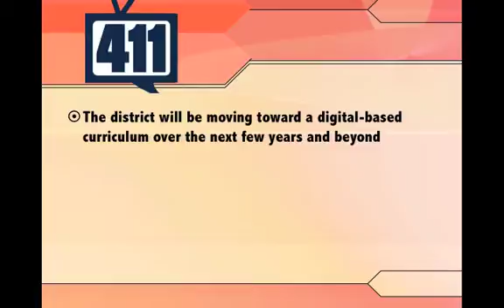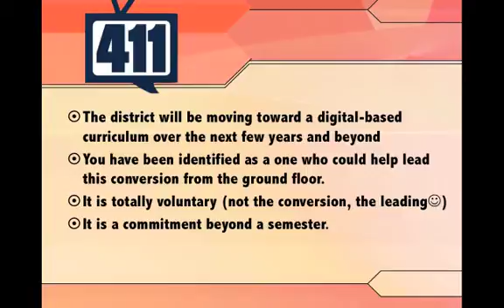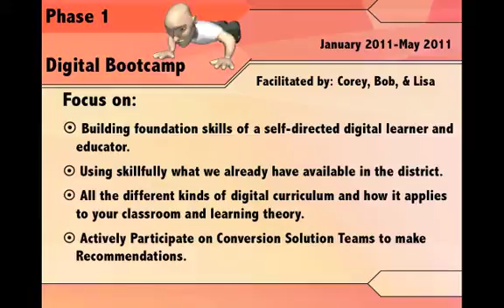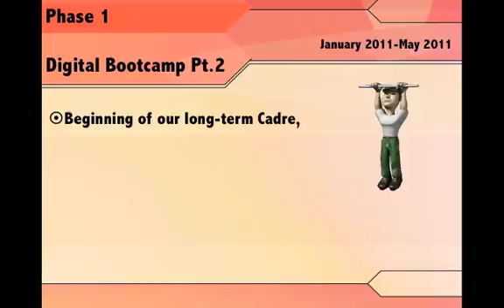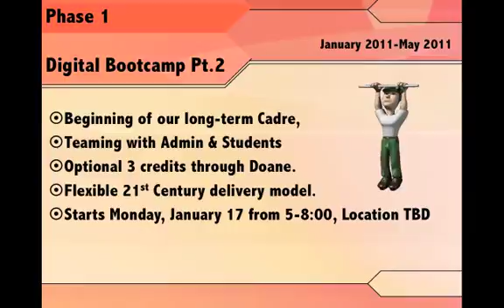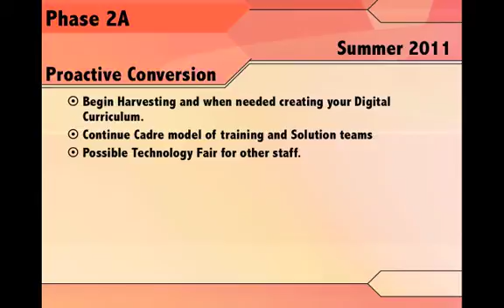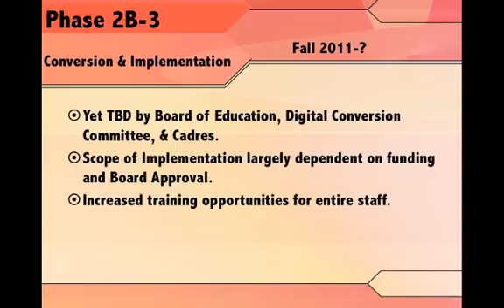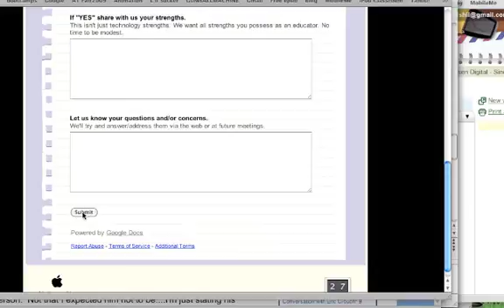DC Meeting3 12 6 10